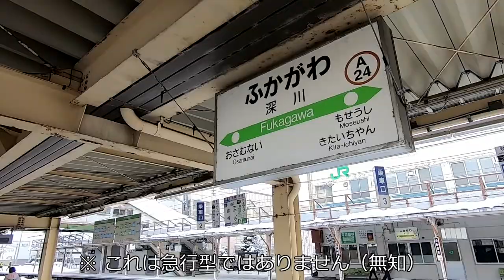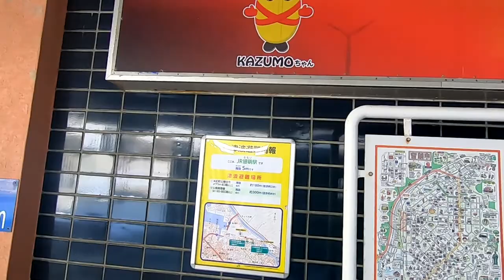留萌線に乗ってみた【冬北海道その9】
北海道の深川～留萌を結んでいるJR留萌線に乗ってみました

1日目
東京→新函館北斗→函館市電→函館泊

2日目
函館→室蘭→小幌→伊達紋別→札幌泊

3日目
札幌→豊ヶ岡→新十津川→滝川→★[深川→留萌→深川]★→朱鞠内泊

4日目
朱鞠内湖→名寄→旭川→旭川空港→羽田空港